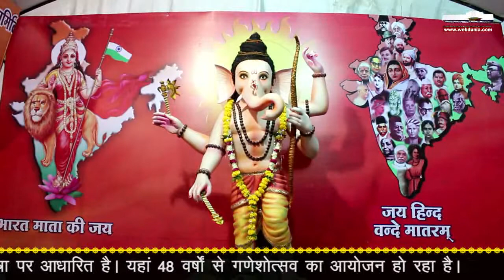काछी मोहल्ला इंदौर का गणेश पंडाल तिरंगा यात्रा पर आधारित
बाल गोपाल मित्रमंडल, काछी मोहल्ला का गणेश पंडाल तिरंगा यात्रा पर आधारित है। यहां 48 वर्षों से गणेशोत्सव का आयोजन हो रहा है।